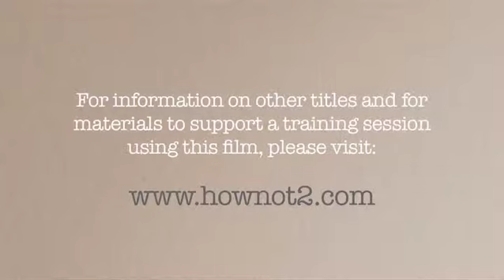Coaching: How NOT 2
This is how NOT to do it!  DO NOT TRY THIS AT HOME!  It's how to turn what should be a positive experience into something which does more harm than good, in a very short space of time.

This clip is a short excerpt from a full 8 minute video in which Michael Brown perpetrates as many mistakes as he can.  They're all based on bitter personal experience.  Poor old him.

Your task, should you choose to accept it, is to spot as many errors as you can.  As you do so, you will of course be thinking about how he SHOULD be doing it.  And thus you might well be learning something,

For the full version and a guide to the errors which we think he has made, and to find other videos in our series of "How NOT 2" videos, go

All our videos come with a supplementary set of training materials which you can use to run a more extensive training session, using this video as a starting point.